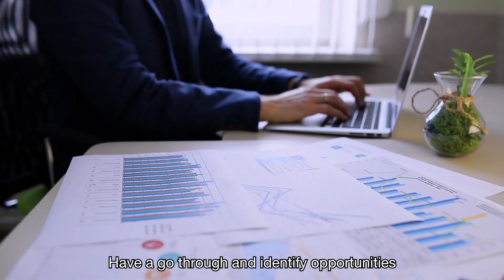One minute to Resilience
In any attack, the first instinct is fight or flight. But in this current COVID19 situation, there is nowhere to run. Are you and your organisation prepared to face the fight head on? See Hong Pek, our Partner specialising in BusinessResilience, shares his top 3 quick responses to business continuity planning in 1 minute.